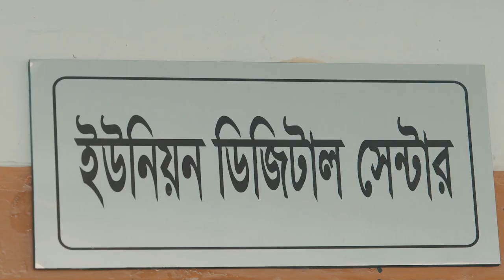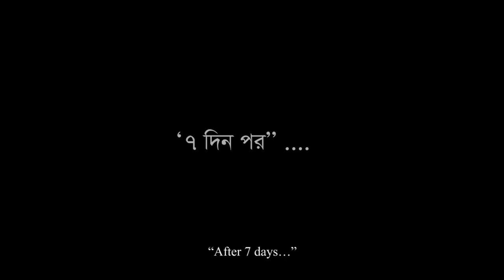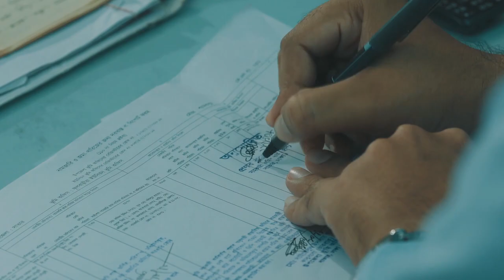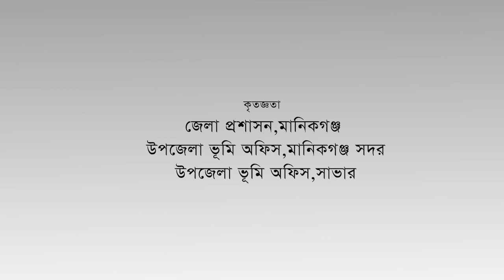Supporting Report Video on Mutation